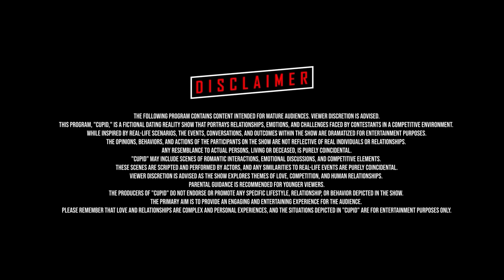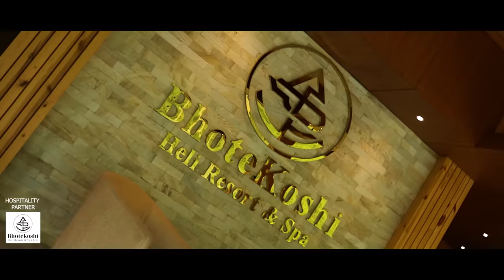CUPID - GAME OF LOVE | EPISODE 1 | DATING REALITY SHOW | PARADOX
🎉 Welcome to the most electrifying dating reality show of the year - "CUPID: GAME OF LOVE"! 🎉

Get ready to embark on a rollercoaster journey of romance, emotions, and heart-pounding connections as we bring you the ultimate battle for affection. If you thought you've seen it all, think again, because "CUPID: GAME OF LOVE" takes the dating game to a whole new level!

🌟 Synopsis 🌟
In this exhilarating dating competition, a group of charming and unique contestants from around the state  will come together in a luxurious resort, each with a single goal - to find their true love! But there's a twist: they'll have to navigate through thrilling challenges, unexpected twists, and fierce competitions to win the hearts of their potential partners. As the stakes get higher and the chemistry intensifies, who will emerge victorious in this ultimate game of love?

🏹 Features 🏹
🌹 Unforgettable Contestants: Meet a diverse cast of singles, each bringing their unique personalities, stories, and cultures to the mix. Get ready for drama, laughter, and a lot of sparks!

❤️ Heart-Pounding Challenges: From heart-to-heart conversations under the stars to adrenaline-fueled adventures, the contestants will face a series of challenges designed to test their compatibility and connection.

🌴 Exotic Locations: Set against breathtaking backdrops, our contestants will experience dreamy dates and romantic escapades in  stunning Resort.

💔 Heartbreak and Drama: As emotions run high, prepare for heartbreak, jealousy, and unexpected alliances that will keep you at the edge of your seat.

💘 Love Connections: Will Cupid's arrow strike true? Watch as genuine connections form and love blossoms amidst the excitement and competition.

Join us every week as we bring you the most entertaining and nail-biting episodes of "CUPID: GAME OF LOVE." Get ready to cheer for your favorite couples, gasp at shocking eliminations, and experience the magic of love unfolding before your eyes.

It's a whirlwind of emotions, a clash of hearts, and a journey you won't want to end. Are you ready to play the game of love? 🌟🏹❤️

PARADOX Presents
CUPID : Game of Love

MOMENTS

Hospitality Partner
Bhotekoshi Heli Resort

Cinema Partner
FCube Cinemas

Travel Partner
Abhiwadan Expedition Holidays

Powered by
DishHome

Internet Partner
DH FiberNET

Broadcast Partner
Ramailo HD

Drone
RDX Moto

Gift Partners
Kapaas
Delima Garden Cafe
Swadio Achaar
We Sell Cotton Candy
The Hasta Jewels
Aasma Perfume

Poster
Uttam Photography

Find us :-

Our Team
Paradox Presents CUPID - Game of Love

Show Producer/Director : ROHSIK
Production Designer/Manager : Sushant Karki
Creative Team : Sushain, Bhabin, Riwaz
Post Production : MOMENTS

Special Thanks
Akash Agrawal